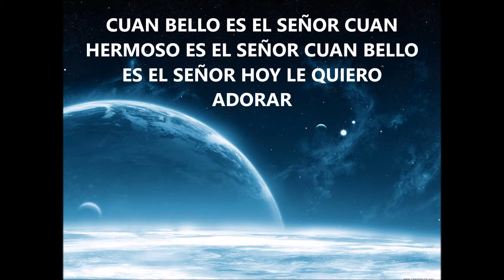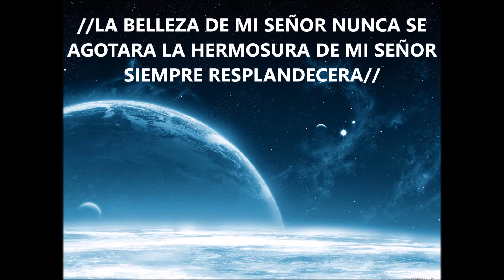584 CUAN BELLO